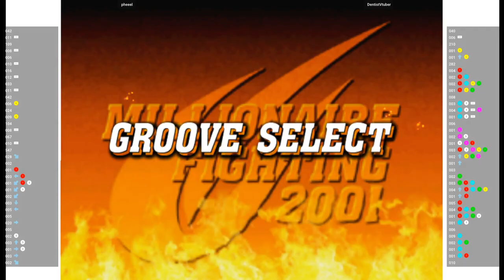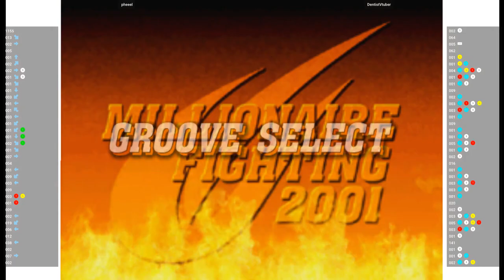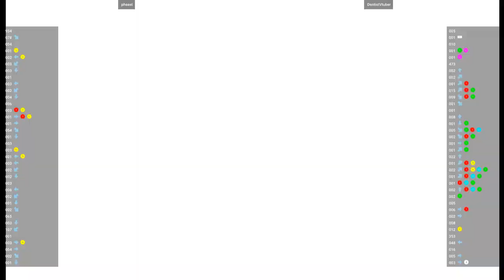CVS2 🕹 pheeel VS DentistVtuber